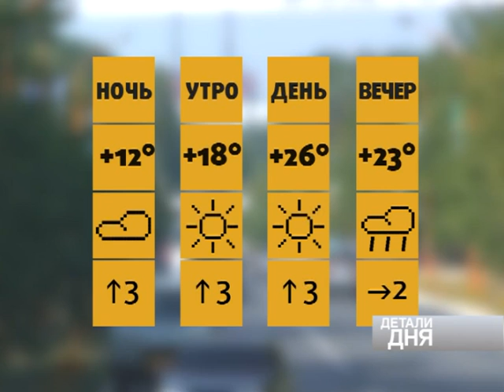ДЕТАЛИ ДНЯ_28 мая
- ДТП -- Ярмарка - Тест-драйв - Механика